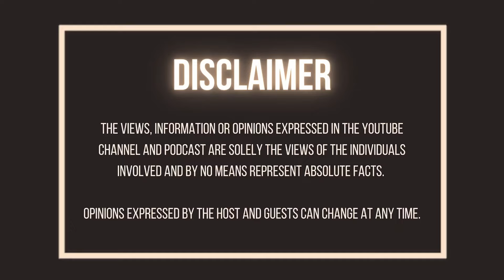Unpopular Opinion | Know Thyself | Human Evolution | Fear | Introspection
How can we be better able to express our selves and regain the self.